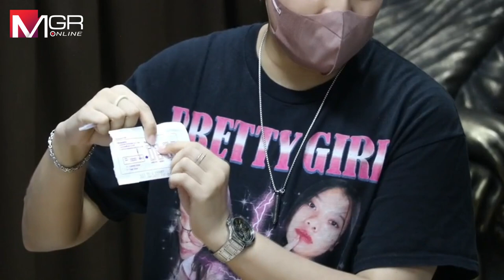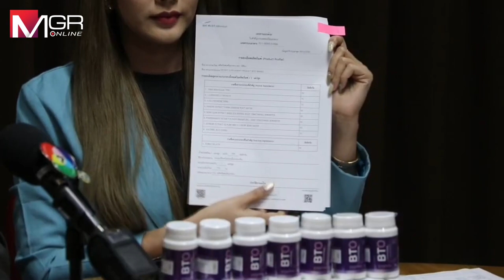เจ้าของแบรนด์กลูต้า เตรียมฟ้องกลับ 2 แม่ลูก เรียกค่าเสียหาย 50 ล้านบาท ยันผลิตภัณฑ์ปลอดภัย